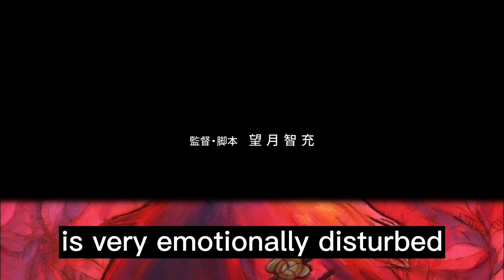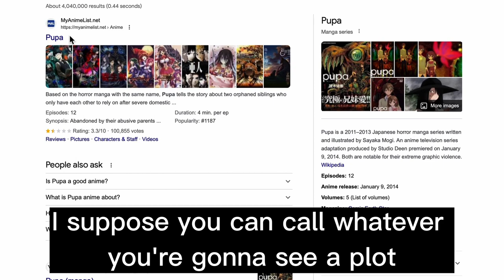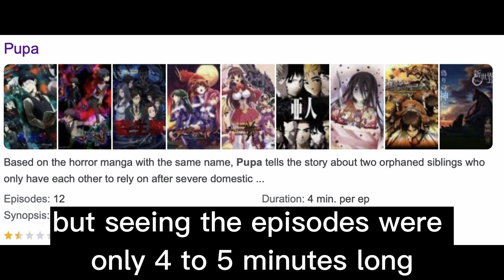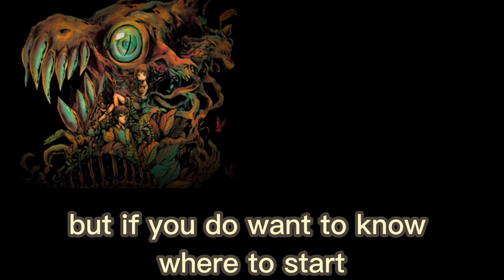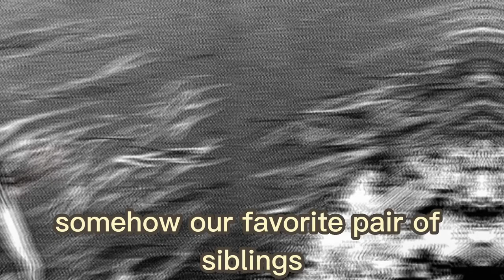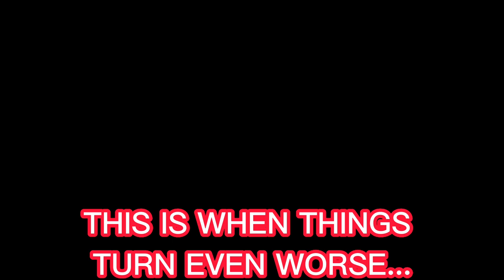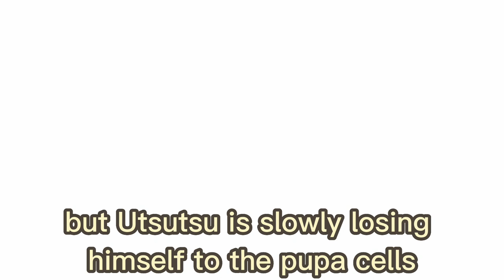Why Is This the Most Hated Anime? | Anime + Manga Review of PUPA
This is an anime review that more so depicts PUPA as not the worst horror anime in all of existence, but it was just really weird to watch.